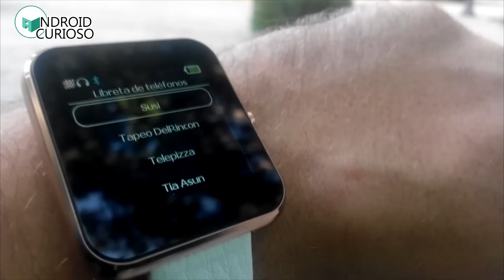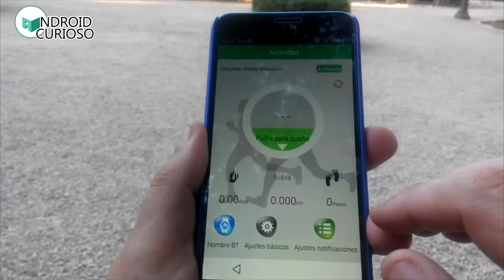REVIEW smartwatch SPC SLIM Y EDITION TITANIUM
Review de dos smartwatch de la firma española SPC por menos de 100 € os contamos que podemos hacer con ellos.

review smartee spc gold edition
especificaciones smartwatch gold edition
especificaciones smartwatch edition titanium
primeras impresiones smartwatch gold edition
primeras impresiones smartwatch edition titanium